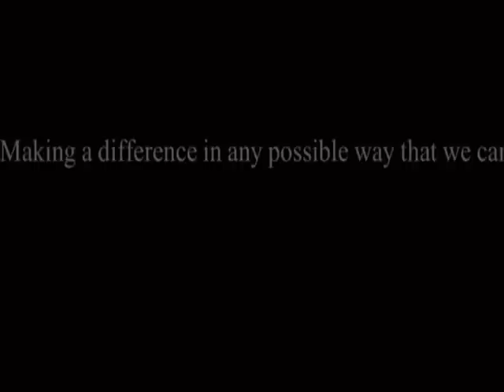metro nicu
nurse's week entry